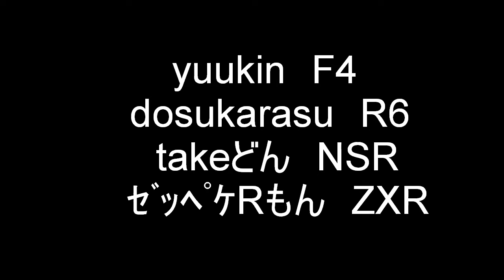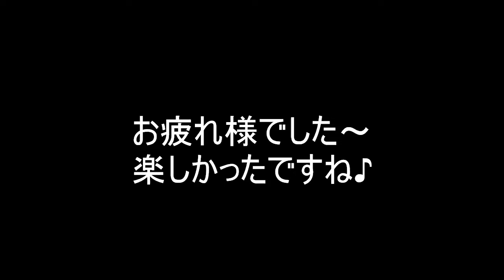美浜サーキット Ｆ４ vs R6 vs ZXR vs NSR 身内バトル 2012.10.14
2012年10月14日
愛知県美浜町　美浜サーキットのフリー走行での四つ巴のバトルです♪
MV Agusta  F4にGoProを搭載しての車載映像です。
まずは3周のウォームアップ後にピットイン。
コースインして最終コーナーを抜けたらスタートです。
身内同士での追いかけっこは楽しかった♪
私のMV Agusta  Ｆ４（750cc）vs ドスカラスさんのYAMAHA  YZF－R6 vs ゼッペケRもんさんのKawasaki　ZXR－400R vs TakeどんさんのNSR250R の４台です。
GoProを貸して下さったハヤブサ乗りの"こげぶさ"さん、ありがとうございました。